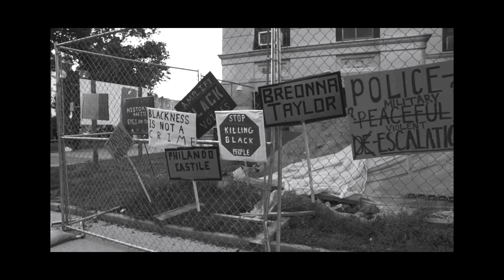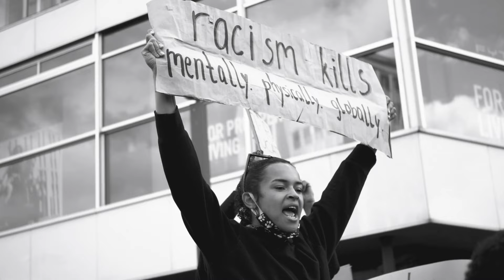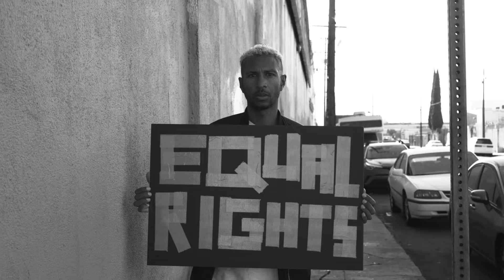Jowee OmiciL " SiT-iN "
The enlightened brassy and singing Musical Polyglot, Jowee Omicil, invites us to reconnect with a popular practice of the struggle from Civil rights movement of the sixties, the “Sit-In”.
Sit-In, he insists: sit down to calmly assert your convictions for the respect of equality between all .
On a sweetly groovy and deliciously arranged rhythm, it pays tribute to the elders who have moved the lines: jazz musicians (Coltrane, Davis, Coleman, Monk) politicians (Mandela, Malcom X, Sankara or Toussaint Louverture) great singers (Billie Holiday, Ella Fitzgerald, Nina Simone, Betty Davis…or the first African-American counter-alto Marian Anderson), African musicians (Miriam Makeba, Fela or Hugh Masekela), rappers (Nas, Tupac, Wyclef) or the writer Toni Morrison and so many other unshakeable women and men in their certainty and plights. On this clever black and white song and clip that links the news of the past century to that of today, Jowee calmly, peacefully and with a lot of love reminds us that the struggles of yesterday are still in progress and may the example of those who paved the way remain powerful and inspiring.

L’éclairé Polyglotte Musical, cuivré et chantant, Jowee Omicil, nous invite à renouer avec une pratique populaire de la lutte pour les droits civiques des années soixante, le Sit-In.
Sit-In, martèle-t-il : le respect de l’égalité. Sur une rythmique suavement groovy et délicieusement arrangé, il rend hommage aux ainé(e)s qui ont fait bouger les lignes : musiciens de jazz (Coltrane, Ornette, Monk) hommes politiques (Mandela, Malcom X, Sankara ou Toussaint Louverture) (Billie Holiday, Ella Fitzgerald, Nina Simone…ou la contre-alto afro-américaine Marian Anderson), les musiciens africains ( Makeba, Fela,Masekela), (Nas, Tupac) ou l’écrivaine Toni Morrison et tant d’autres femmes .

Musicians on Track:
Jowee OmiciL - Pino, Vocals & Alto Saxophone
Randy Kerber - Rhodes & Xylophone
Jonathan Jurion - Piano
Delphine Langoff - Drums
Arnaud Dolmen - Drums
Jendah Manga - Electric Bass
Produced & Composed by Jowee OmiciL
Recorded by Olivier Rollin
Mixed by Yann at MidiLives Studios

Lyrics:
Yeah Let me send this one out to The ancestors
People that paved the way
Let me clap back
JFais pas de Clash
Jsuis toujours Classe
Je reste en Place
Jm’appelle BasH!
Jsuis juste first Class
Jsuis toujours BasH!
I wanna sit in sit in Like Barry Harris
I wanna sit in sit in Like RH
I wanna sit in sit in Like NAS
I wanna sit in sit in Like Brownie
I wanna sit in sit in Like Roach

I wanna sit in sit in Like Steep and Skain
Sit in sit in Like Tain and Dave
Sit in sit in Like Dumarsais and Coupé
Sit in sit in Like Toussaint
I wanna sit in sit in y’all
I wanna sit in sit in Like Miles
I wanna sit in sit in on the Piano
I wanna sit in sit in on the Saxo

Toujours en Place
Jreste first Class
Fais pas dClash
Jsuis toujours BasH!
Jchauffe même ma Glace

Seat in y’all
Let me sit in
Come on
I wanna sit in sit in
Sit in sit in
y’all sit in sit in
Come on come on
y’all
Check it out
Speed me up speed me up y’all
Come on come on speed it

Seat in sit in Like Fela
I wanna sit in sit in Like Makeba
I wanna sit in sit in Like Masekela
I wanna sit in sit in Like Ella
I wanna sit in sit in Like Billie Holiday
Malcom X,  Marian Anderson, Betty Davis,
Toussaint Louverture, Mandela, Martha Jean-Claude,
Toni  Morisson, Miles Davis, Ornette Coleman,
Louis Armstrong, Roach,
Let me sit in sit in like Brownie
Sit in sit in Like Bud

Mté di Wyclef spit on this track
Li dim yes map fèl jowee,
Mais li pa janm Konect
It’s all good I don’t wanna test
Don’t have no test
Don’t off
Always on the right flow
I don’t have no beef
Never blow my chest
No bullet vest

Sit in sit in Like Bird
I wanna sit in sit in Like Coltrane
I wanna sit in sit in Like Ornette
Speed me up y’all
Let me sit in y’all
Come on
Oh my BasH! Tupac Jazz